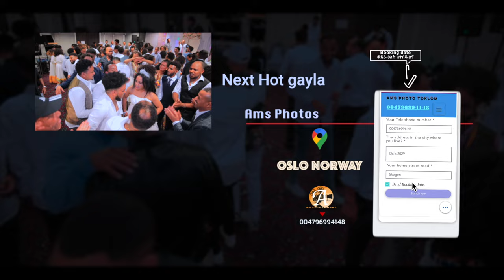𝗘𝗿𝗶𝘁𝗿𝗲𝗮𝗻 𝗴𝗮𝘆𝗹𝗮 𝘄𝗲𝗱𝗱𝗶𝗻𝗴 𝗠𝗿 𝗔𝘁𝗼𝗯𝗿𝗵𝗮𝗻 & 𝗠𝘀 𝗟𝗶𝗱𝘆𝗮 ≋l≋𝐛𝐲 𝐰𝐞𝐞𝐝 𝐬𝐡𝐞𝐭𝐞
Welcome to Aron Entertainment  an Aron entertainment record label official YouTube channel.
We Produce Premium Content, future film, Eritrean cultural and natural history our societies, comedy, Shows, movie, Interviews, Music Videos clip, and many other top-quality programs.
Making video clip, film, comedy, wedding, baptism, engagment ring, video editing, many photographer of production,